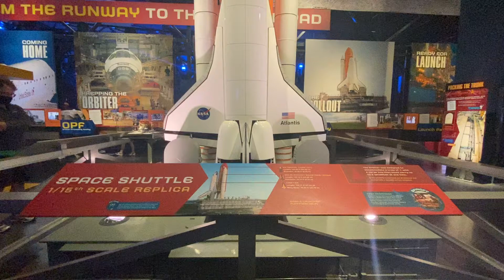ATLANTIS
Space Shuttle Atlantis (Orbiter Vehicle Designation: OV‑104) is a Space Shuttle orbiter vehicle belonging to the National Aeronautics and Space Administration (NASA), the spaceflight and space exploration agency of the United States.[2] Manufactured by the Rockwell International company in Southern California and delivered to the Kennedy Space Center in Eastern Florida in April 1985, Atlantis is the fourth operational and the second-to-last Space Shuttle built.[3][4] Its maiden flight was STS-51-J from 3 to 7 October 1985.

Atlantis embarked on its 33rd and final mission, also the final mission of a space shuttle, STS-135, on 8 July 2011. STS-134 by Endeavour was expected to be the final flight before STS-135 was authorized in October 2010. STS-135 took advantage of the processing for the STS-335 Launch on Need mission that would have been necessary if STS-134's crew became stranded in orbit.[5] Atlantis landed for the final time at the Kennedy Space Center on 21 July 2011.

By the end of its final mission, Atlantis had orbited the Earth a total of 4,848 times, traveling nearly 126,000,000 mi (203,000,000 km) or more than 525 times the distance from the Earth to the Moon.

Atlantis is named after RV Atlantis, a two-masted sailing ship that operated as the primary research vessel for the Woods Hole Oceanographic Institution from 1930 to 1966.[6]